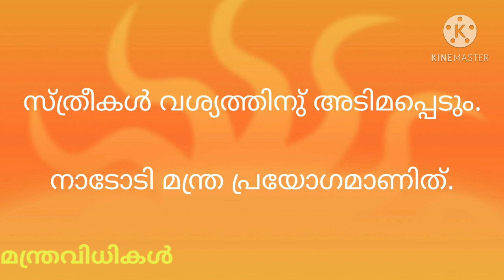വശ്യ പ്രയോഗ വിധികൾ. തീണ്ടാനാഴി മന്ത്രം.vashyam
വശ്യ പ്രയോഗത്തിന് പ്രസക്തമായ ഒരു നാടോടി മന്ത്രതന്ത്ര വിധിയാണ്. ഫലപ്രദമായ ഈ മന്ത്രഭാഗം ചേർക്കുന്നു.

Manthrika vidhikal - മാന്ത്രിക വിധികൾ
mantrikaVidhikal channel always sharing traditional knowledge and spiritual education. This channel does not promote or encourage any illegal activities. All contents Provided for spiritual educational information purpos and old knowledge only. This video content about Astrology horoscope and informational mantras.

/മാന്ത്രികവിധികൾ/ Aswathi chothi /Visagham /Anizham